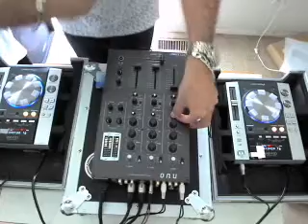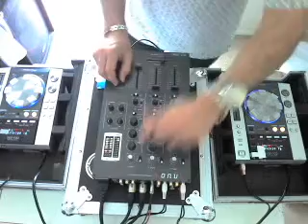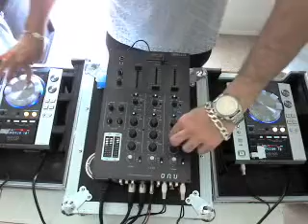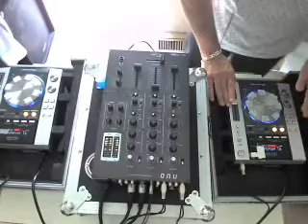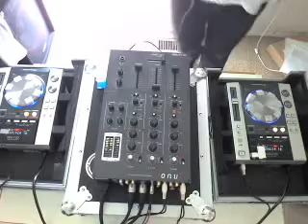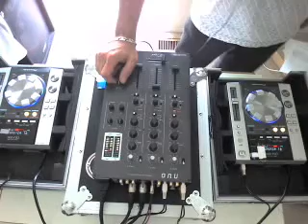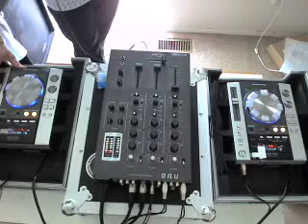Part 4 - 1000 Subscribers Celebration Mix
Ralf GUM feat. Daniel Thomas-Higher High (Ralf GUM Original Disco Attack Mix)
Sweetreat - Dreamscape
Deep Sensation  - Somehow, Somewhere (There's A Soul Heaven)